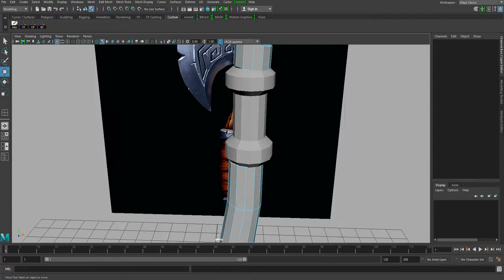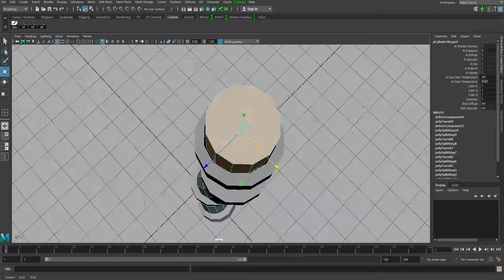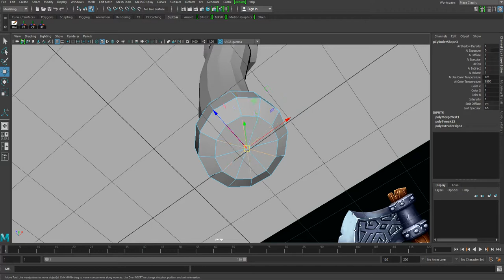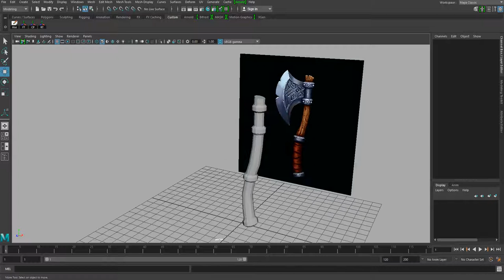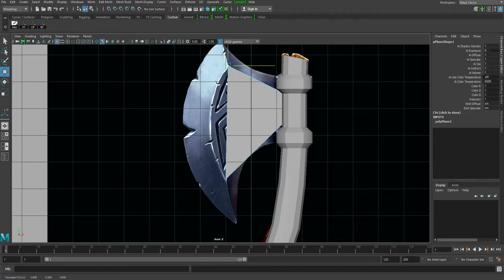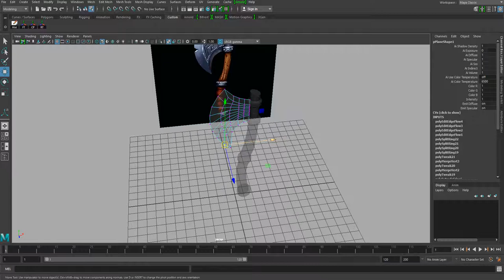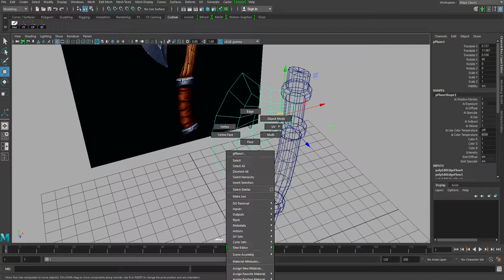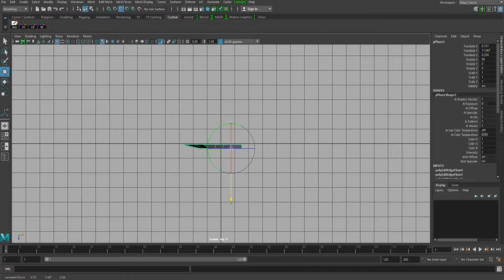axe basic blocking Pt : 2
axe basic blocking